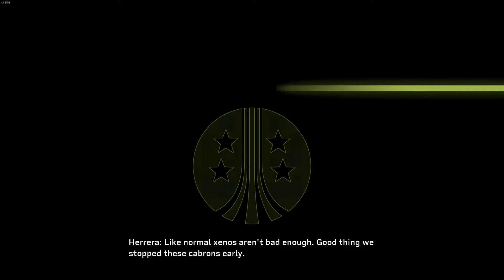(DLC - Doc with female marine) Aliens: Fireteam Elite Pathogen Expansion 5-3 Insane PC 20221017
No Mods